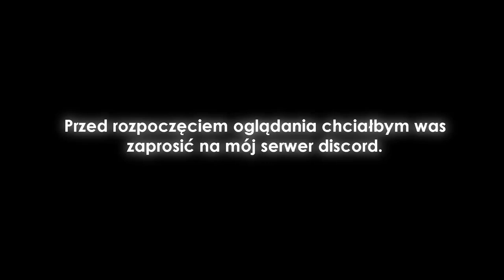Alternatywna Historia Świata 1914 | #1# | Problem Chin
▶Oglądasz: Alternatywna Historia Świata 1914 | #1# | Problem Chin |

▶Dobijemy ponad 300 wyświetleń?

▶Slajdy: Paint.Net